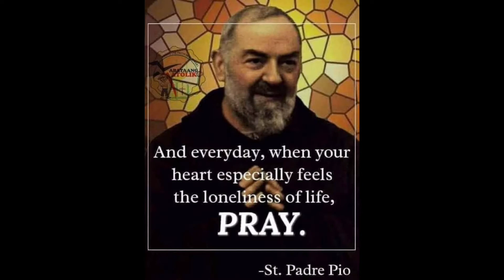ASAN NA BA SI MARIE?| WALA NG VLOGMAS/VLOGHAUL